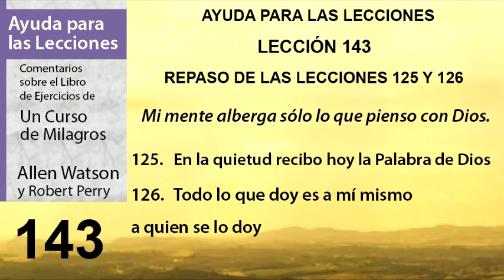143. Ayuda para la Lección 143 de Un Curso de Milagros | Autores Robert Perry y Allen Watson.